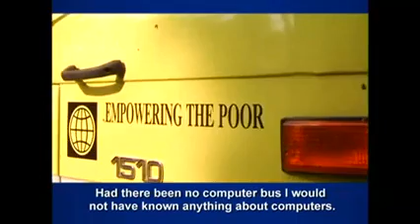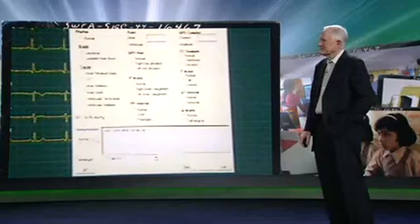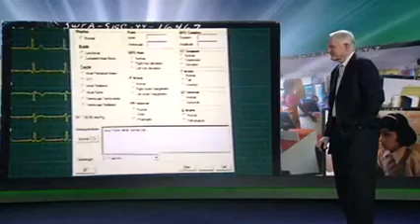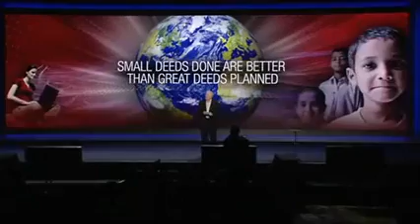BARAMATI CES KEYNOTE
Mobility brings easy access to isolated and disadvantaged groups in rural areas and thus we can deliver Computer E-literacy and IT-enabled education for rural, poor school children. Because of these Mobile Computer Vans maximum access for rural, poor children, especially girls, who would otherwise not have access to computer education is possible now. There is maximum utilization of hardware, as the van is used to cover 12-13 schools daily. Same skilled teachers give training to different schools and thus providing quality and consistent knowledge.